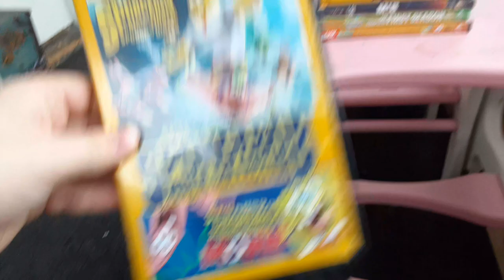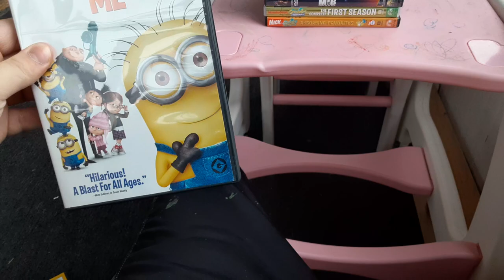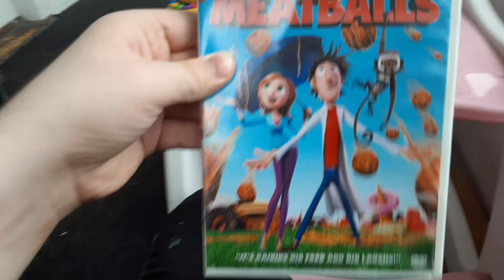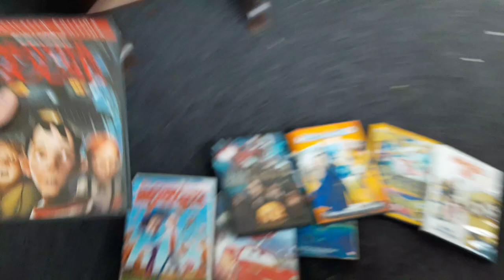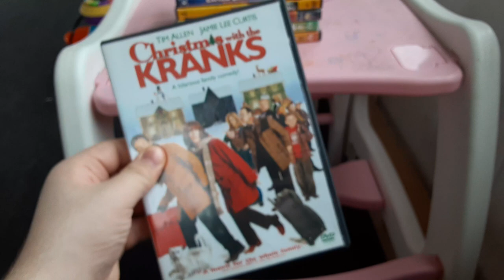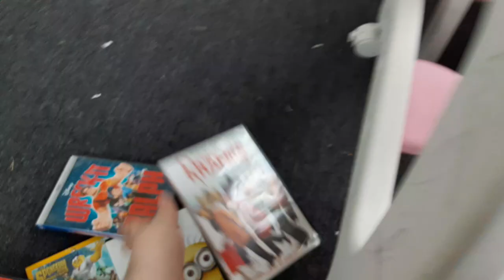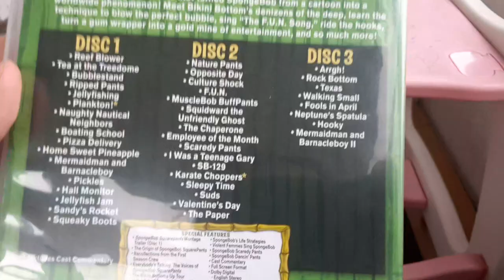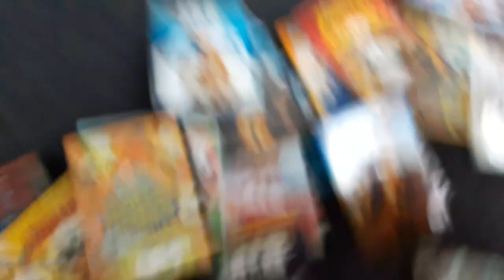DVD Collection In A Nutshell (2022 V3)